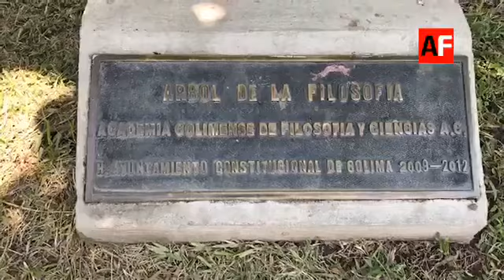REPORTE DE COVID-19 DESDE EL CENTRO DE COLIMA